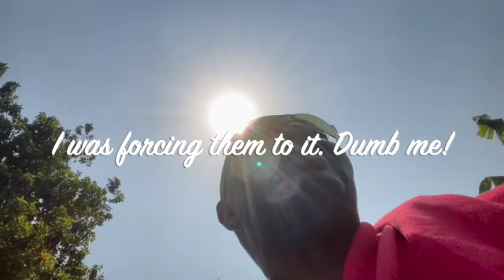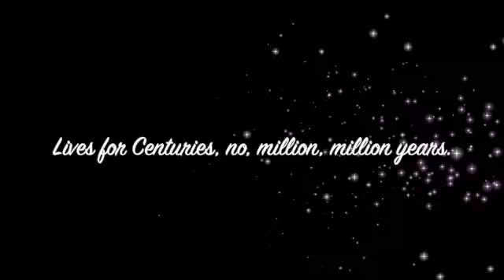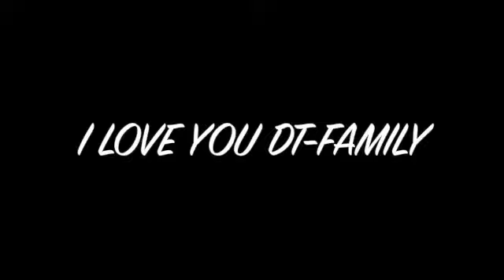My world as a vissually impaired! Lit! Must Watch!